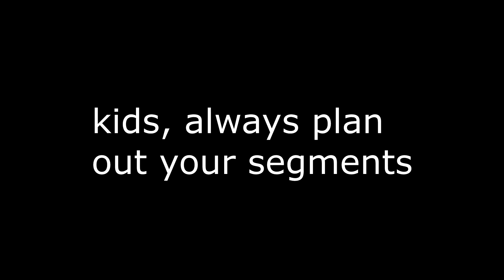Cinco De Tacos (Dare Devils)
Michael and Tyler Eat incredibly dry tacos while Ranne try's to make it interesting with his editing